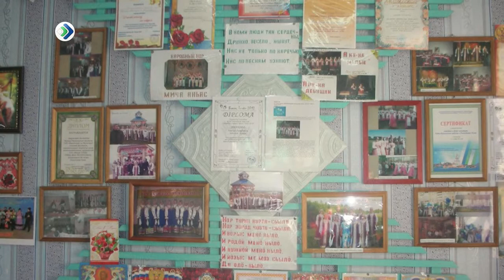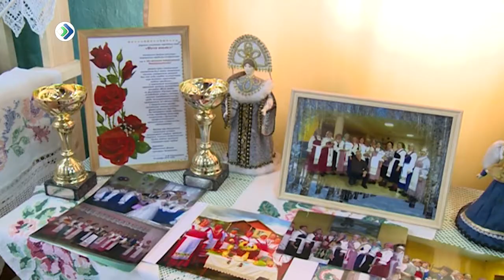Миян йöз. Клуб д. Выльгорт 31 03 18